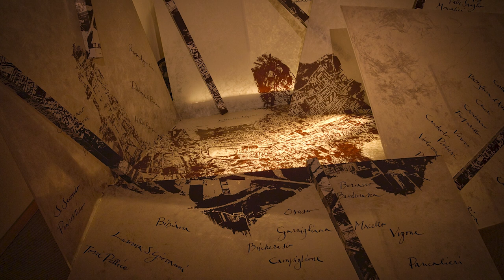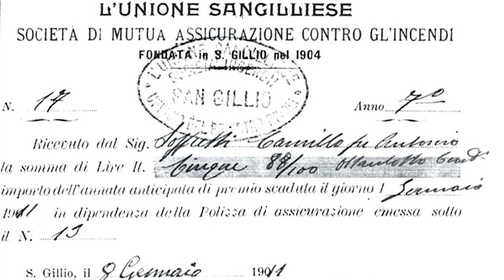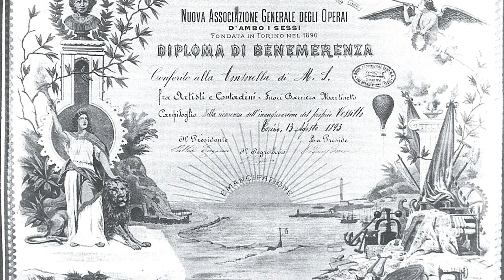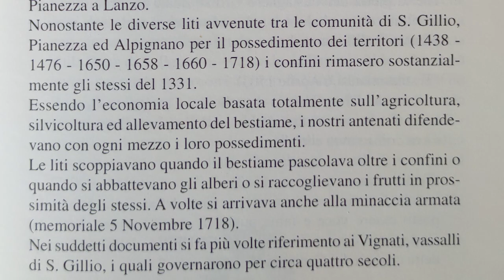RECIPROCANZA /// INTERVISTA A GIUSEPPE CULTRERA SOMS SAN GILLIO